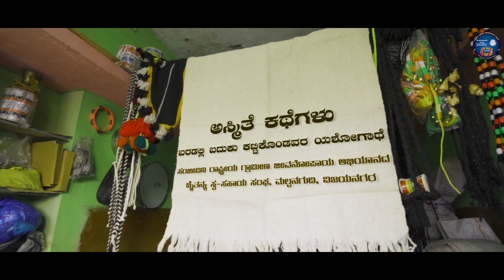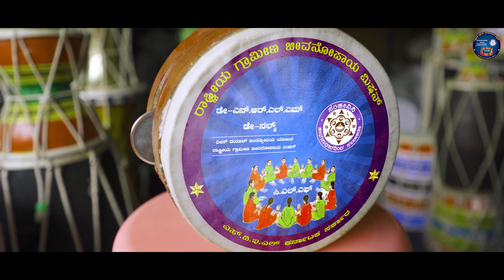Dollu Kunitha, Malapanagudi, Vijayanagara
Dollu Kunitha is a traditional dance form in karnataka Dollu Kunithâ is high on energy and performed all over the state during major festivals and celebrations It is a popular folkdance associated with the worship of shree Beeralingeshwara who is considered as a form of Lord shiva originated in the rituals of the Kuruba Gowda community of NorthKarnataka.